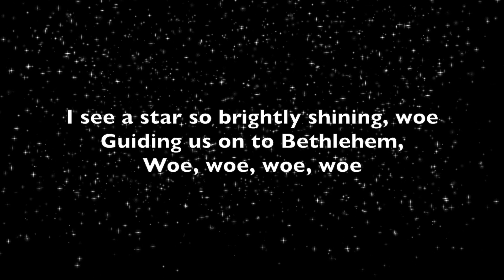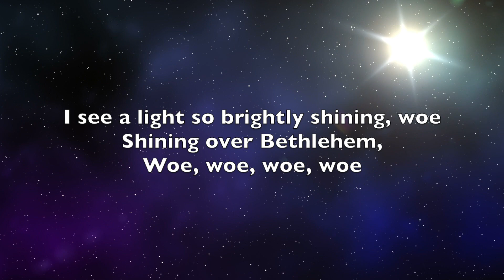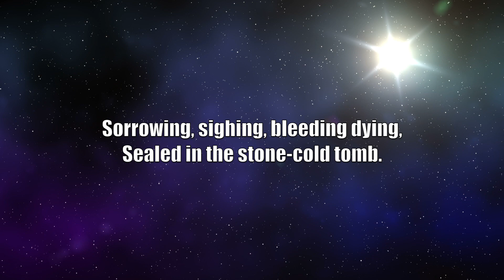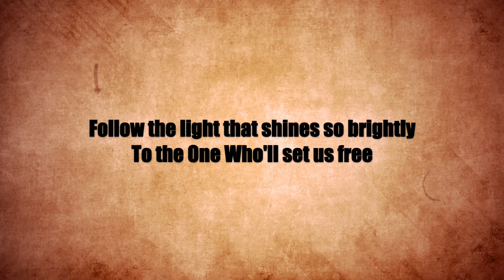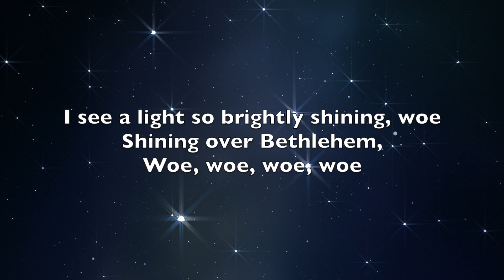Star of Bethlehem Lyric Video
Artist: Christafari feat. David Fohe
Album: Reggae Christmas
Lion of Zion Entertainment (2013)